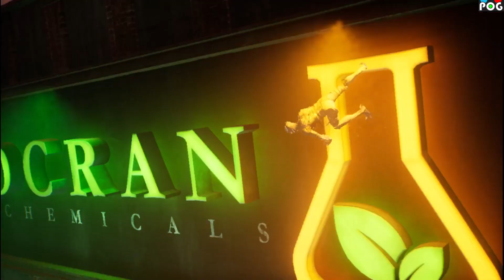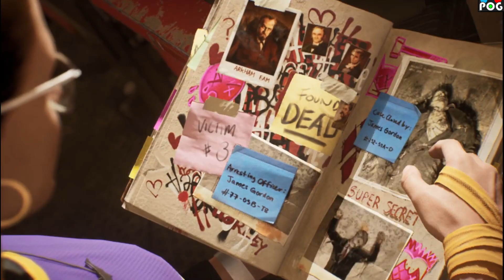Gotham Knights - Gameplay #4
▓▒░░░ @POG Retro Modern Gaming  ░░░▒▓

¡Bienvenidos a este video sobre el emocionante juego de acción y aventura "Gotham Knights"! En este juego, los jugadores asumen el papel de los héroes de la franquicia de Batman, como Robin, Batgirl y Nightwing, y se enfrentan a la tarea de proteger la ciudad de Gotham de los peligros que la acechan. Con un mundo abierto vibrante y lleno de misterios por descubrir, "Gotham Knights" ofrece horas de diversión en solitario o en cooperativo con un amigo. ¡En este video, exploraremos algunas de las características más emocionantes del juego y te mostraremos cómo se ve en acción! ¡No te pierdas esta oportunidad de conocer de cerca uno de los juegos más esperados del año!

▶ Si te gusta puedes colaborar con el canal.
- ¿Qué beneficios nos trae si colaboramos con el canal?
Colaborar con el canal es importante para mejorar el contenido, tanto su calidad como poder mejorar nuestro hardware y gastos básicos como energía y buena conexión de banda ancha (importante para los directos).
Recuerda que comentar y compartir nuestro contenido también es importante.

Tron/TRX (TRC20): TUds1xt5SECzCtvq69W9cwiEy7pvxVh5fm
USDT (BSC): 0xe56444aa1a48185b0b62b53c7f0caf98d8e95488